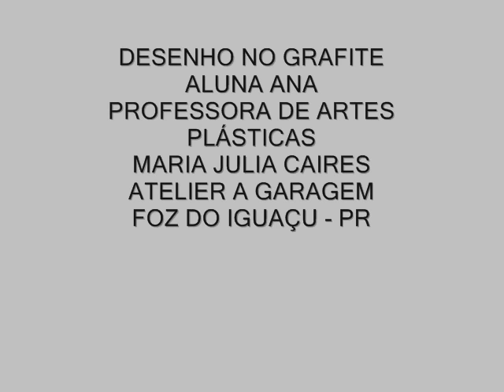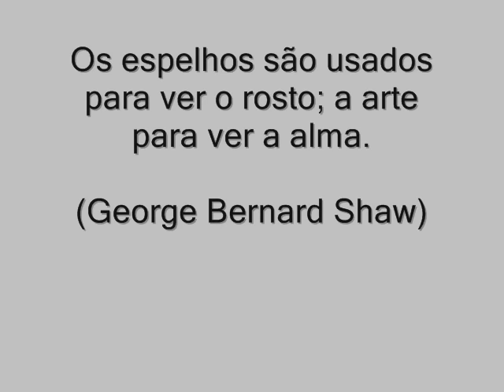MARIA JULIA CAIRES - AULA DE DESENHO NO GRAFITE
ATELIER A GARAGEM - ARTÍSTA PLÁSTICA MARIA JULIA CAIRES - FONE: (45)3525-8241 cel. (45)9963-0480 FOZ DO IGUAÇÚ(PR)